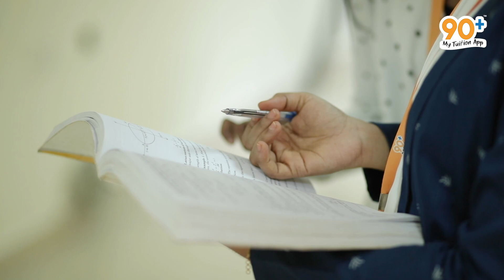90 PLUS MY TUITION APP | LIFE OF 90+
What goes on behind the camera, while your teachers are at work and presenting you the math's classes in the best way!

5th Kerala Syllabus
6th Kerala Syllabus
7th Kerala Syllabus
8th Kerala Syllabus
9th Kerala Syllabus
10th Kerala Syllabus
11th Kerala Syllabus
12th Kerala Syllabus
+1 VHSE Kerala State Syllabus
+2 VHSE Kerala State Syllabus
+1 HSE Computer science
+2 HSE Computer science
10th tuition
12th tuition
+1 tuition
+2 tuition